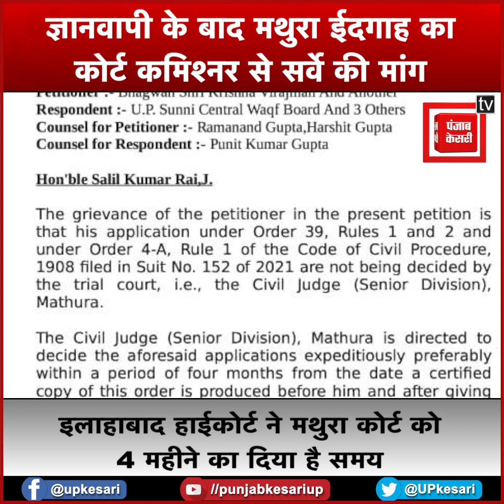मथुरा शाही ईदगाह का कोर्ट कमिश्नर से सर्वे की मांग, मामले में एक जुलाई को होगी सुनवाई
मथुरा (Mathura) में तीन याचिकाकर्ताओं ने श्रीकृष्ण जन्मभूमि (Krishna Janmabhoomi) से सटे ईदगाह मस्जिद का कोर्ट कमिश्नर

(Court Commissioner) के जरिए सर्वे कराने की मांग, अब एक जुलाई को मथुरा कोर्ट होगी मामले की सुनवाई